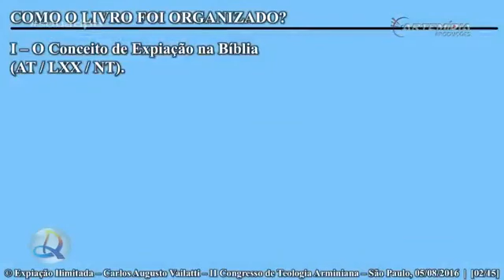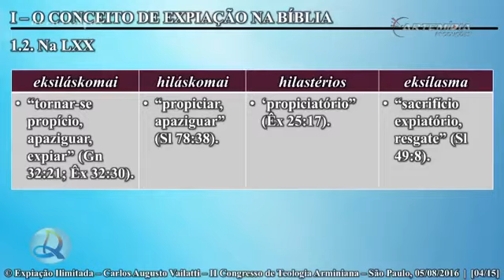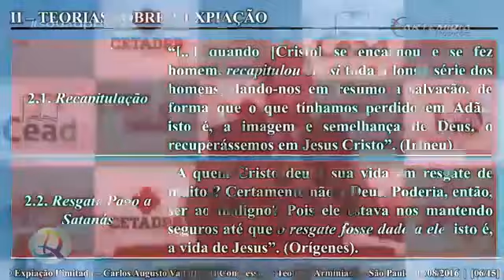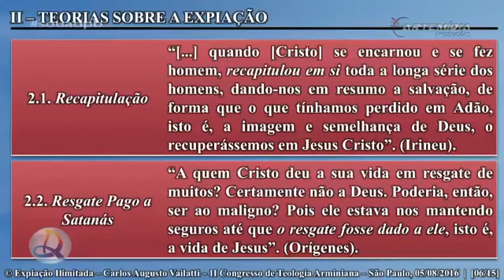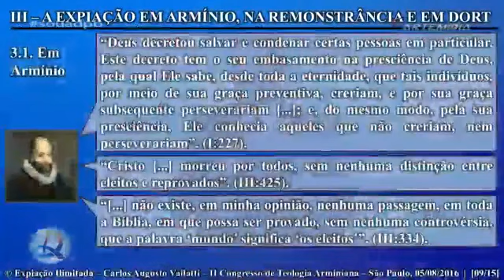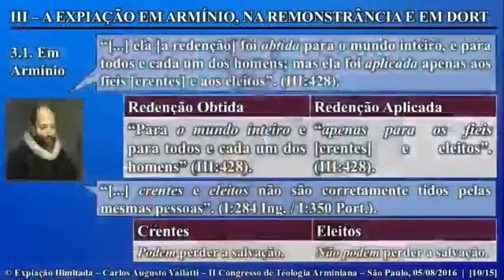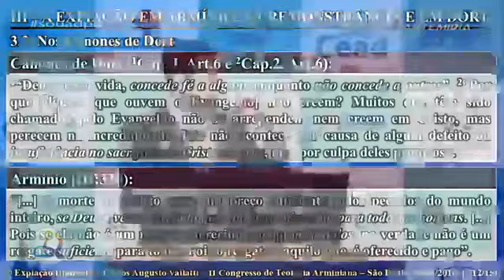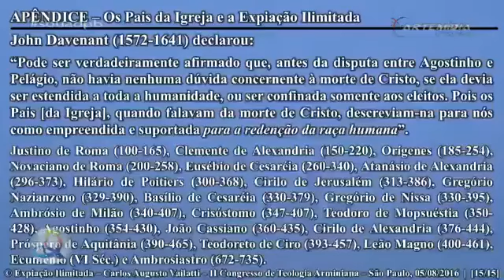SEMINÁRIO SALVAÇÃO E LIVRE ARBÍTRIO, Dr CARLOS AUGUSTO VAILATTI. ADPB JOÃO PESSOA 03/ 08/ 2017